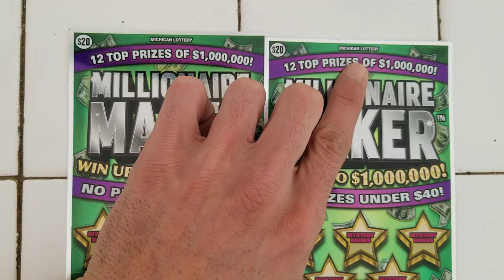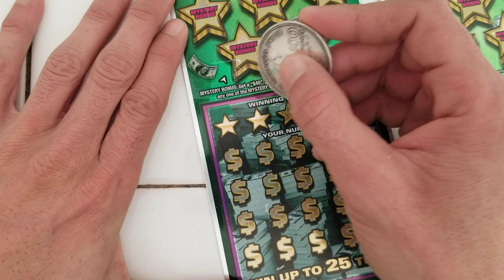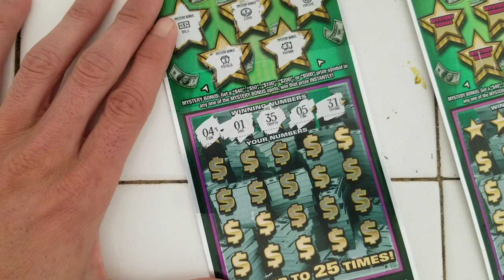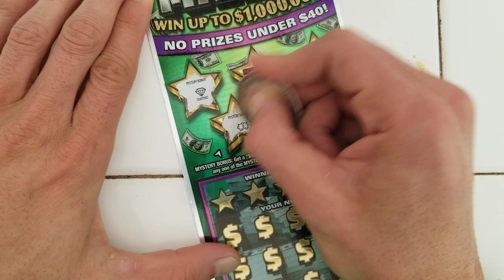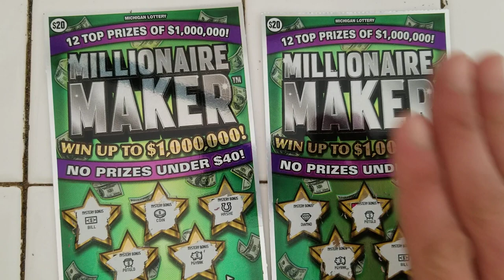$20 MILLIONAIRE MAKER FROM THE MICHIGAN LOTTERY😎